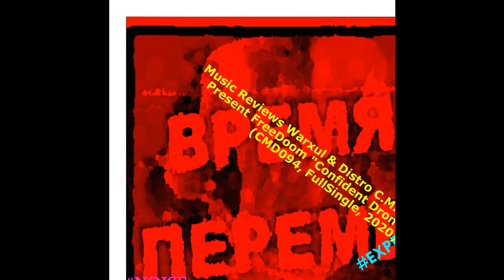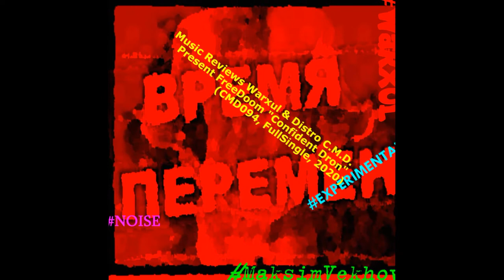Music Reviews Warxul & Distro C.M.D. Present FreeDoom - Confident Dron (CMD094, FullSingle, 2020)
ANGER OF GOD (R.I.P.1990-2000).
HEGEWALD (ACTIVE 2016-PRESENT DAY)
TORNAPARTband or T.O.R.N.A.P.A.R.T.:
T.O.R.N.A.P.A.R.T. (ACTIVE 1999-PRESENT DAY)